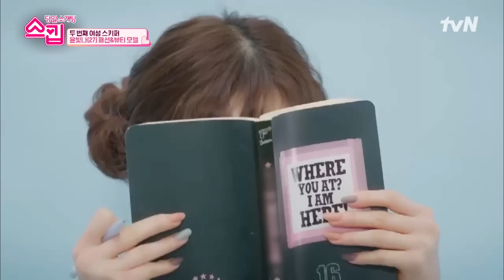무한도전 하루종일 봐요💓 밥친구 유재석 실물영접하고 하이텐션된 이하이 닮은꼴, 빛나😆 스킵 EP.11 | tvN 230223 방송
"퀵하고 쿨하게! 하트 or 스킵, 용건만 간단히!"

MC 유재석, 전소민, 넉살이 주선하는
빠르고 유쾌한 4:4 당일 소개팅!

 [목] 저녁 8:40
tvN 본방송 ep.11